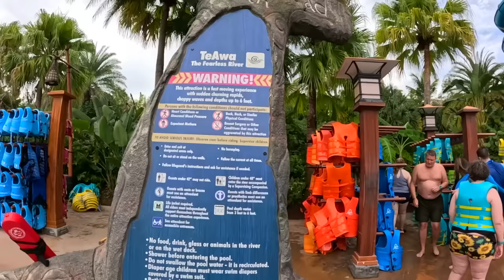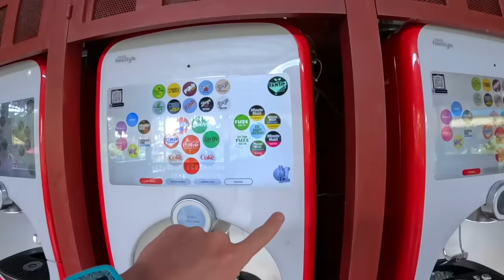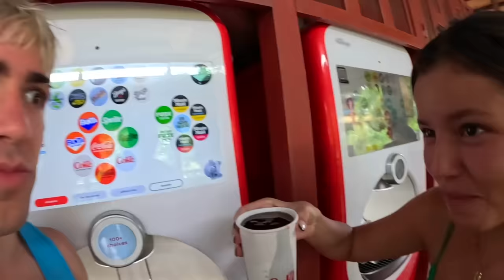24 HORAS EN PARQUE DE AGUA !!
1 dia entero en un PARQUE de AGUA!! 🎢 💦 😂